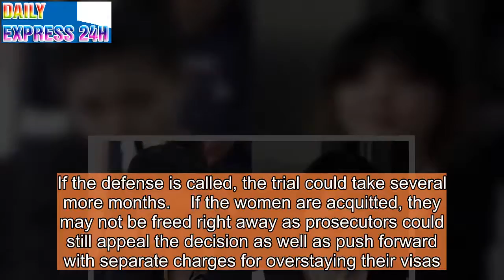Women on Trial for Murder of Kim Jong Nam May Be Acquitted